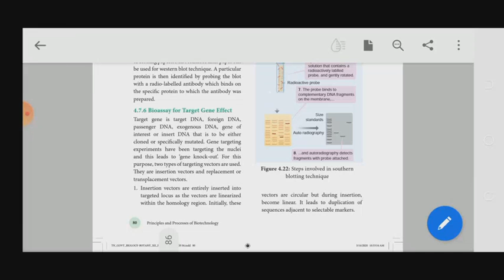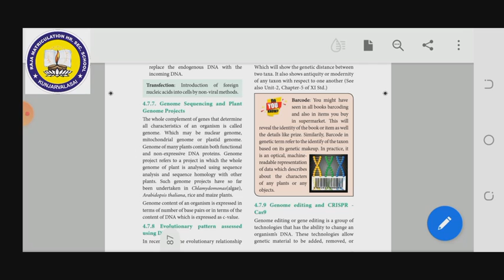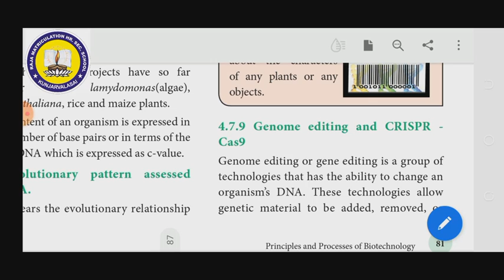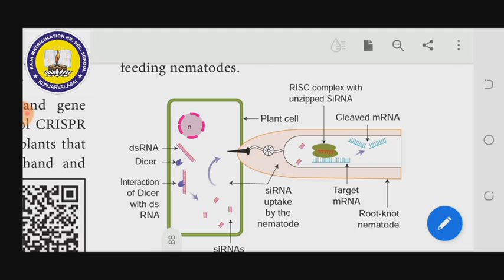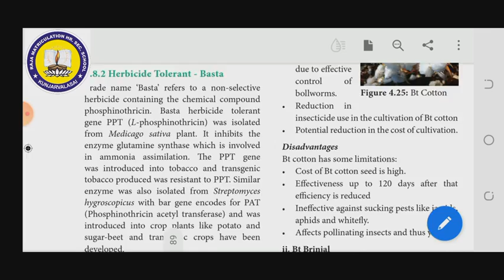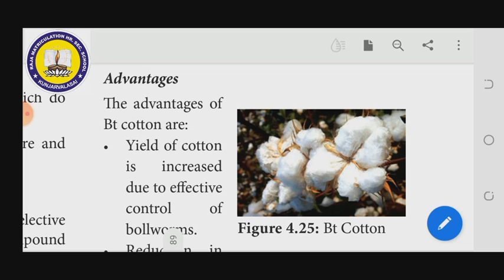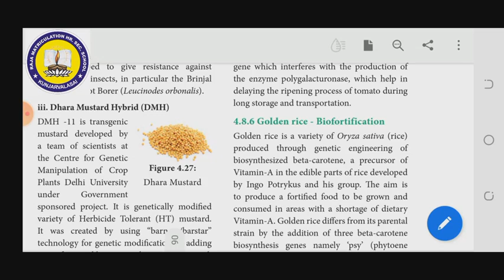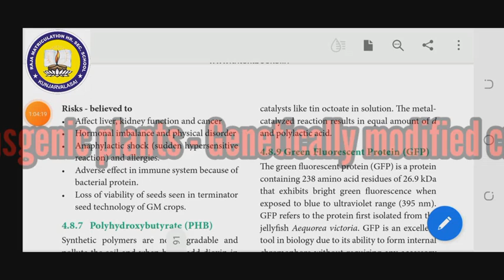12th - Transgenic plants - Genetically modified crops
Explain about Transgenic plants - Genetically modified crops